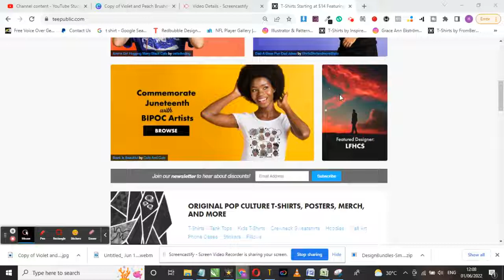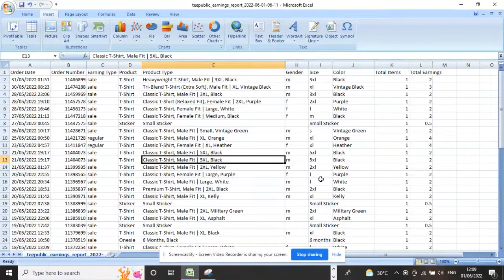My teepublic Earnings for May 2022 | Second Month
👋 I started Print on Demand in February 2020 and made my very first sale under 4 days. Since then, I've gone on to make over $20,000 in profit using this unique business model.

Not a lot of people know about Print on Demand. As someone who has made of $20,000 from print on demand, I can tell you that this business model is the best business you can start in 2022.

The amazing thing is that you don't even need any capital to get started, zero capital! The good thing about print on demand is that you don't even need to touch your products, pay for marketing or even talk with customers.

You just upload your artworks and boom! You keep receiving royalties.